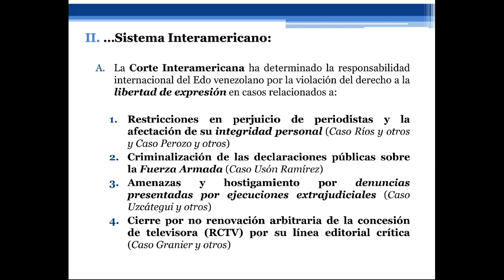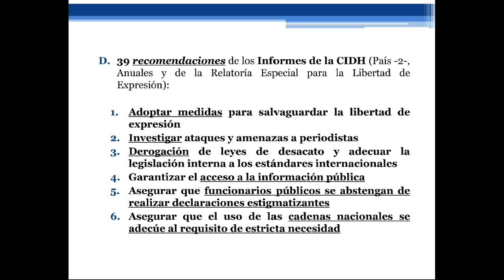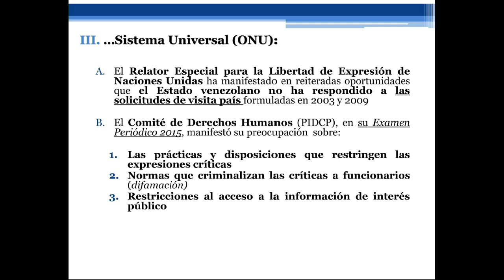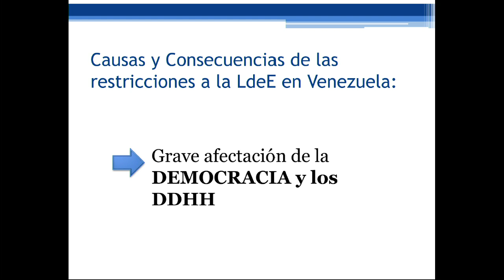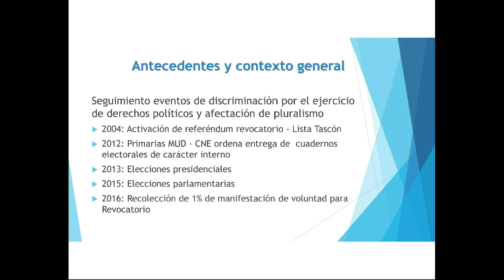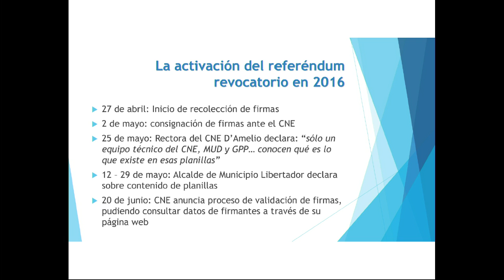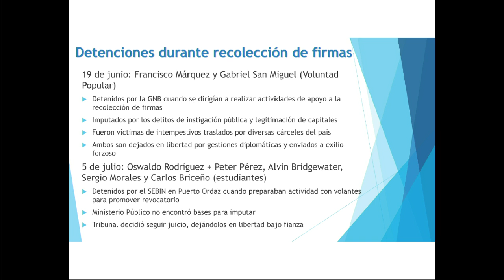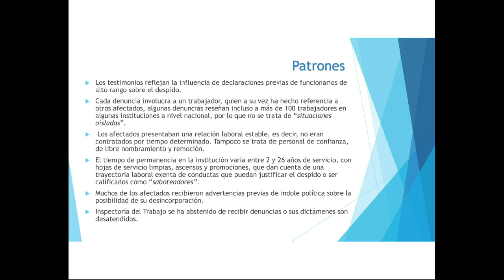Venezuela: Libertad de expresión e información